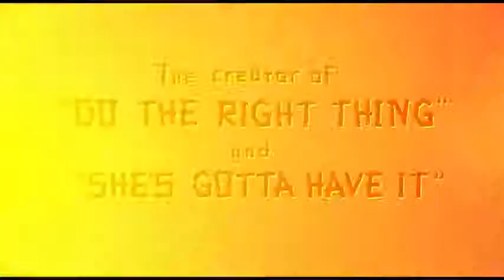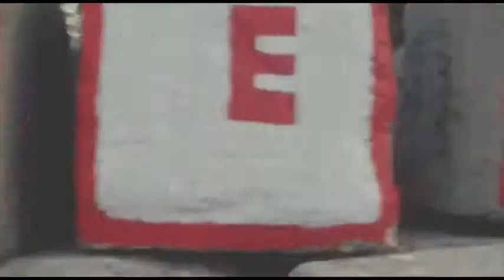Red Hook Summer Official Trailer HD 480p